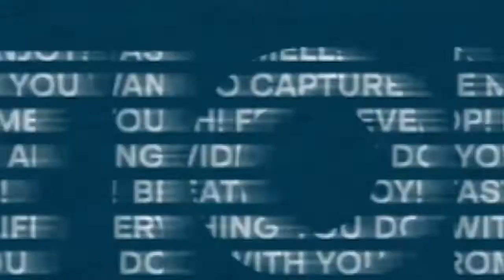Moving to France During the Pandemic - The Zen of International Living #2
In this episode of The Zen of International Living, Jessica Ramesch chats to Natasha Delore about moving from New York to France during the pandemic.